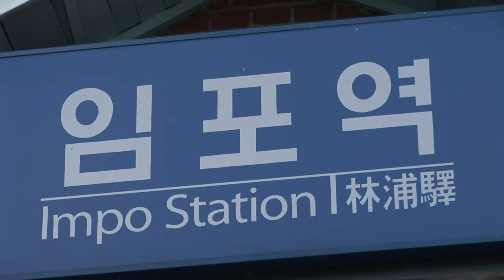1분영상 "임포역과 어르신들"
2006년 임포역에서 촬영한 정겨운 어르신들 영상입니다. "임포역과 어르신들"